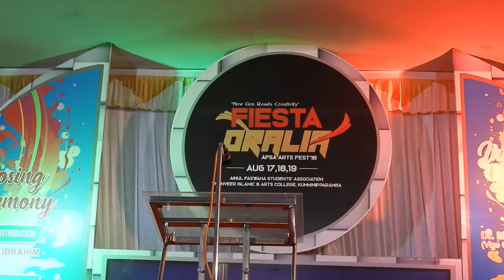poem malayalam -FIESTA ORALIA AFSA Arts fest 2k18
a beautiful poem FIESTA ORALIA AFSA arts fest 2k18
THANVEER ISLAMIC & ARTS COLLEGE, RAHMATHABAD